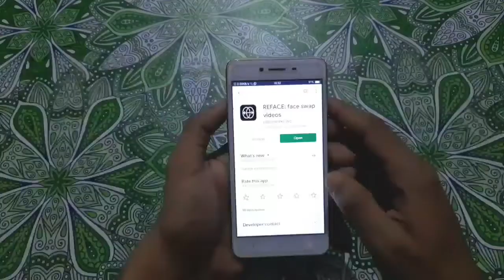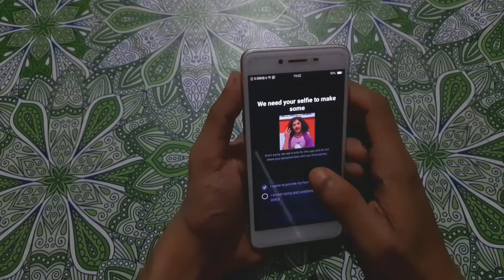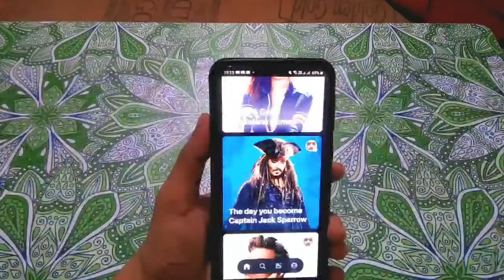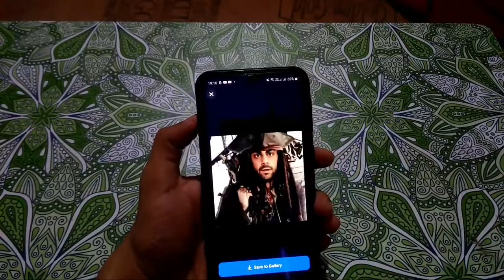Reface App | New Trending App | How To Use Reface Pro Mode Free?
In This Video I Am Talking About REFACE App. How To Use REFACE App , Reature Of Reface App. I hope You Like The Video.

Reface App
Reface App Tutorial